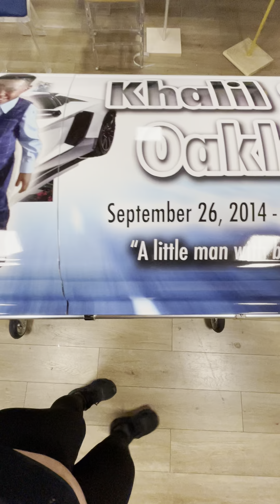Los Angeles Casket Wraps - Custom Casket Wrap Services. Youth Casket Wrap.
Custom Casket Wrap Services. DESIGN, PRINT, INSTALLATION, AND DELIVERY.
LosAngelesCasketWrap.com